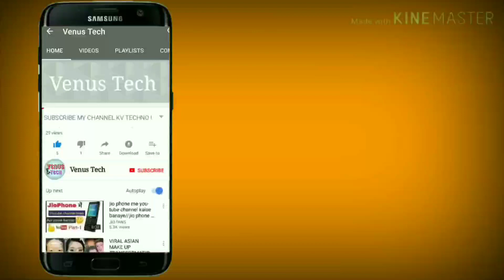Split AC full wiring indoor with PCB and outdoor with contactor || Hindi ||Venus Tech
About this video 👇

Is video me split ac ki indoor pcb aur outdoor ki contactor wiring kaisi hoti hai uske baare me btaya gya hai ummid hai aapko video pasand aayegi 🙏